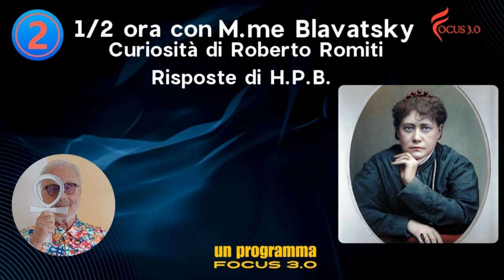"1/2 ora con Helena Blavatsky"Rubrica a cura di Roberto Romiti (2) APPUNTAMENTO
🌟 Non perdere il secondo appuntamento di "1/2 ora con Helena Blavatsky"! 🌟

Questa sera, 7 ottobre, alle ore 20:30, torna la rubrica a cura di Roberto Romiti sul canale YouTube di Focus 3.0 e su Spreakers per il nostro podcast Focus 3.0 Replay. Un'occasione imperdibile per esplorare le idee e i pensieri della mistica Helena Blavatsky, una figura fondamentale nel campo dell'esoterismo e della spiritualità.

Unisciti a noi per un'affascinante discussione e approfondimento. Ti aspettiamo!